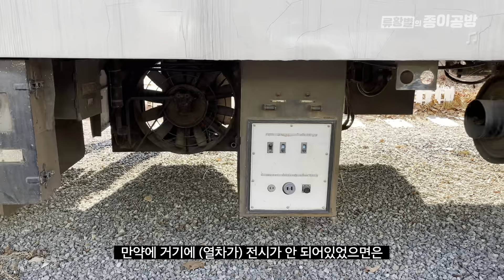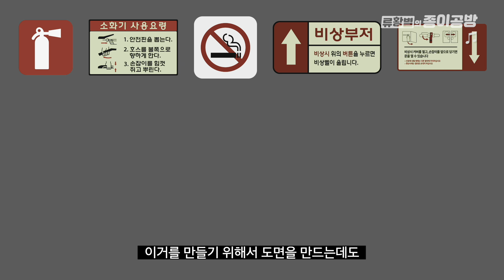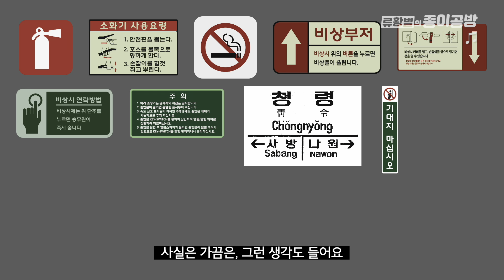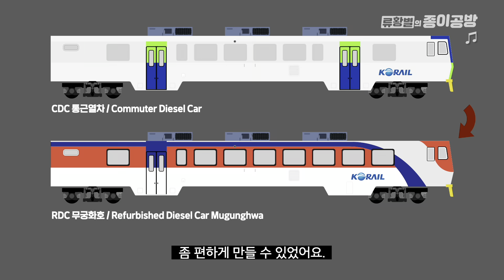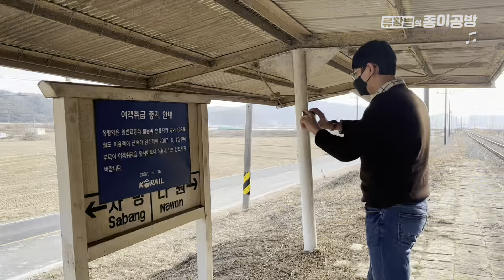무궁화호가 사라진다고요? / 종이로 만든 무궁화호 이야기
종이로 만든 한국의 기차, 무궁화호를 소개합니다.
종이로 무궁화호 기차를 만들며, 무궁화호의 풍경을 담았습니다.
모형을 만들면서 있었던 일들에 대해 이야기하고, 곧 사라질지 모르는 무궁화호에 대한 이야기를 담았습니다.

※개인의 제작 문의는 받지 않습니다※
※유튜브 제휴, 메이커 출연, 업체 납품용 모형제작 문의※

도움주신분 : 촬영/영상편집 보조 Lenka* / 감사합니다.